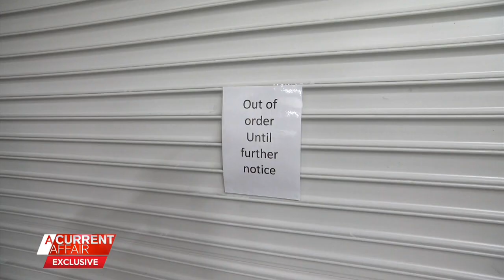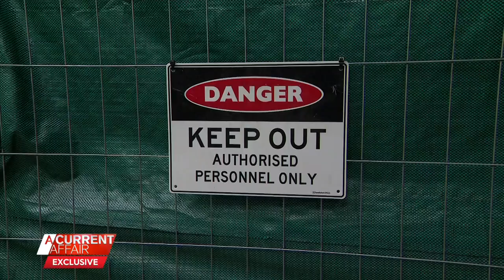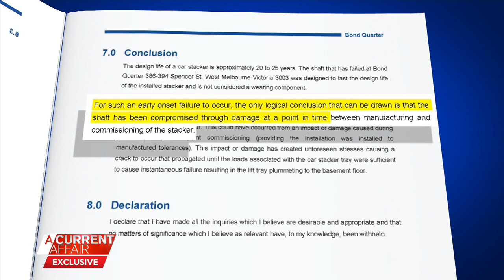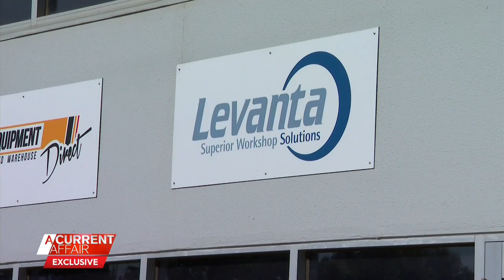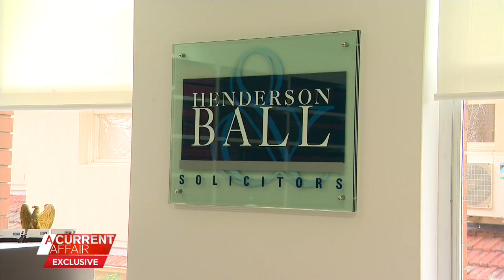Residents' vehicles stuck inside broken car-stacker for nine months | A Current Affair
| Meet the residents who are still waiting for answers and their cars, after the parking stacker in their Melbourne apartment building malfunctioned and trapped their vehicles for nine months.